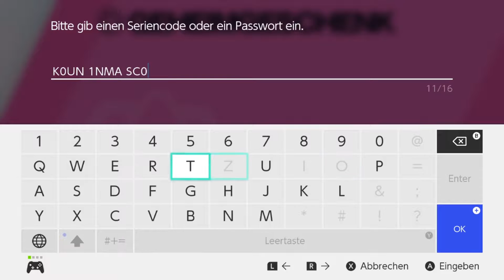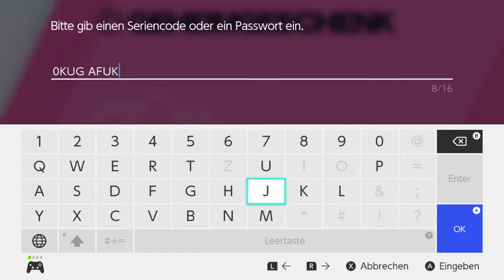Rematch im Champ-Cup! 🛡️ #52 Pokémon Schild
Pokémon geht in die achte Generation! Mit Pokémon Schwert & Schild führt der Weg in die Galar-Region, wo es neben vielen neuen Pokémon und Orten unter anderem das Dynamax-Phänomen zu erforschen gilt! Galar ist nebenbei eine Sport- und Pokémon-vernarrte Region und so gut wie jeder in Galar ist ein großer Fan des dortigen Champs: Delion. Glücklicherweise ist unser Protagonist gut befreundet mit Delions jüngerem Bruder Hop, so dass Delion nicht nur seinem Bruder, sondern auch uns eines der Starter-Pokémon überreicht und uns so den Weg in ein neues Abenteuer ermöglicht.
Die VIII. Generation wurde von vielen erwartet, doch Game Freak hat die Fans auch mit einigen Entscheidungen vor den Kopf gestoßen. So werden erstmals in der Geschichte in einer Hauptedition nicht alle bis dahin bekannten Pokémon im Spiel vorhanden sein. Das heißt nicht nur, dass man sie in Schwert und Schild nicht fangen kann – sie sind nicht einmal einprogrammiert. Ein harter Cut, durch den eine Vielzahl von Pokémon vielleicht für Jahre verschwinden wird. Genauso geht es auch einigen Attacken. Zudem wurden alte Features wie die Mega-Entwicklung und die Z-Attacken aufgegeben. Das alles macht die neue Generation zur umstrittensten bisher, doch wie gut sind Pokémon Schwert & Schild wirklich? Ich will es in Erfahrung bringen und freue mich, euch auf diesen Weg mitnehmen zu können!
POKÉMON SCHILD
► Entwickler: Game Freak
► Publisher: Nintendo / The Pokémon Company
► System: Nintendo Switch
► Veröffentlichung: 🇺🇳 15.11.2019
► Genre: RPG
► USK  6 / PEGI 7